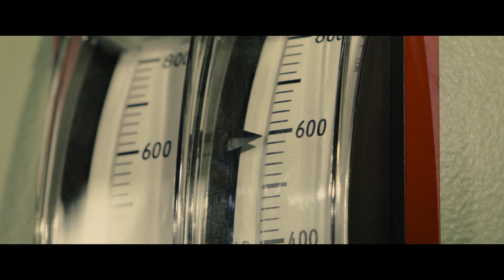FUKUSHIMA 50 Bande Annonce VF (Drame, 2021) Ken Watanabe, Kôichi Satô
FUKUSHIMA 50 Bande Annonce VF (extraits), film en français à la demande le 3 mars.